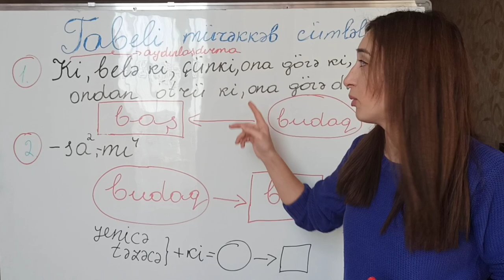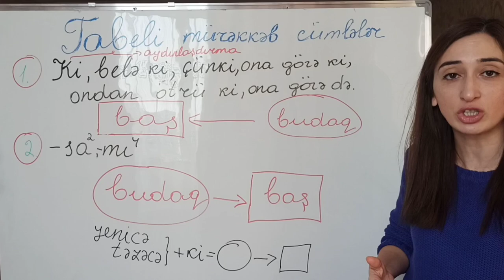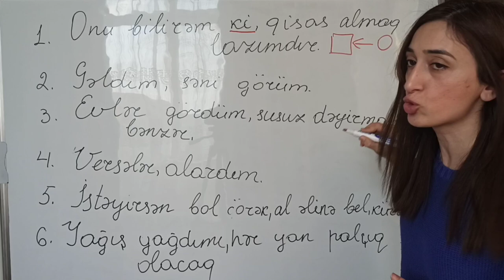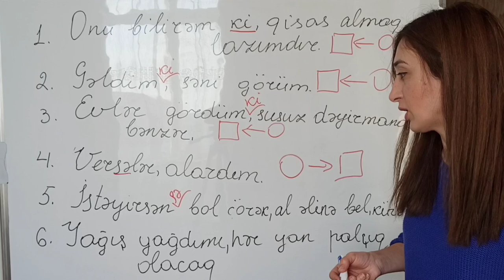Tabeli mürəkkəb cümlə - qısa izahda!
Mürəkkəb cümlələri öyrənməyə tabeli mürəkkəb cümlədən başlayın. Bunun üçün cəmi 2 əsas qayda bilməlisiniz.
1. Ki, belə ki, çünki, ona görə ki bağlayıcıları varsa, tabeli mürəkkəb cümlədir.
2. -sa hissəciyi varsa, tabeli mürəkkəb cümlədir.
Məni instagramda da tapa bilərsiniz: lale.muellim